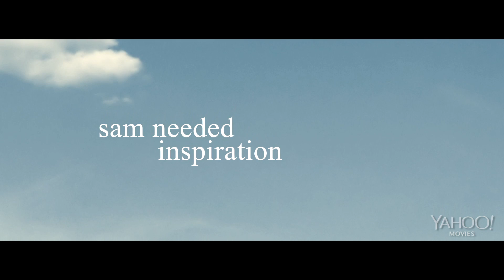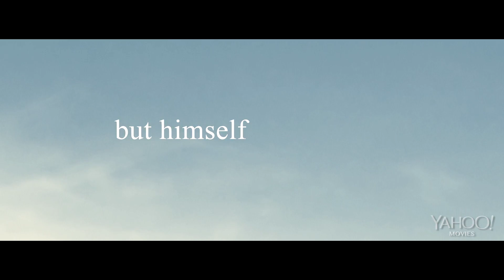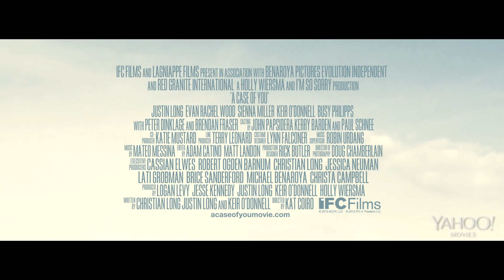'A Case of You' Theatrical Trailer with Justin Long, Evan Rachel Wood and Peter Dinklage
Justin Long tries to woo Evan Rachel Wood by reading her online profile and changing himself to match her interests.